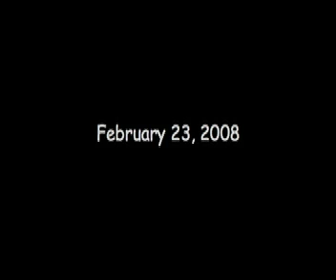Dancing at her 5th birthday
a fammily party